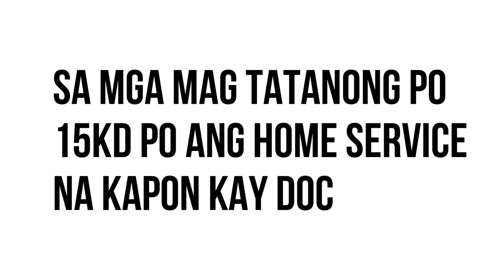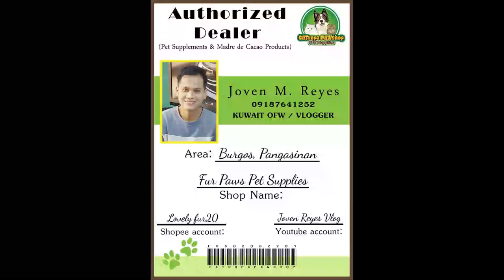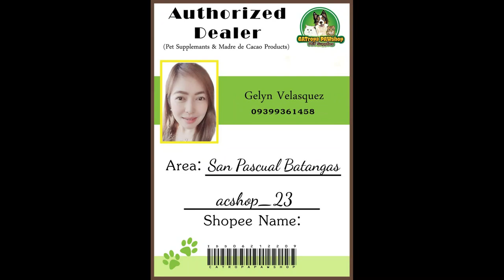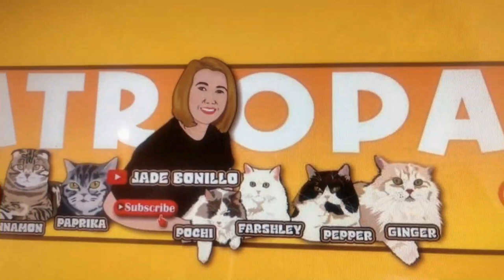NEUTER SURGERY OF MY CAT "PEPPER" II MY PERSIAN CAT II ACTUAL NG PAG-KAPON II KUWAIT